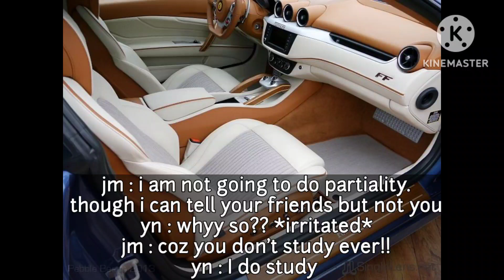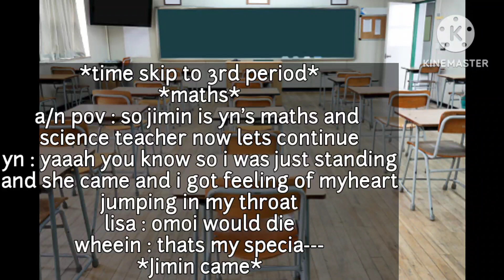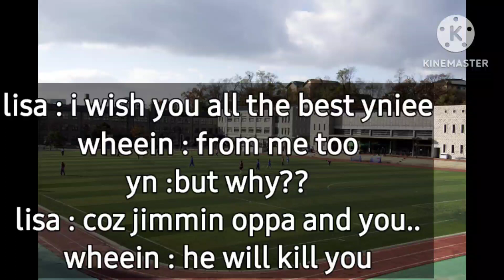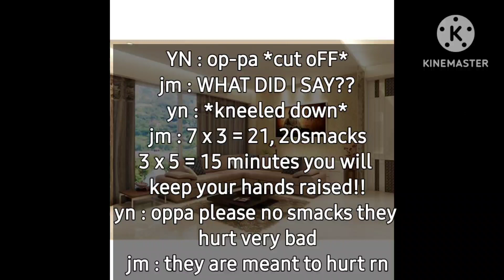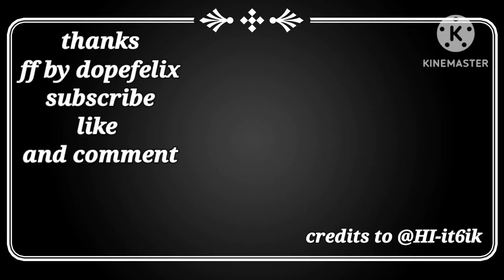JIMIN STRICT PROFESSOR BROTHER FF *requested*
so this ff is requested  by @HI-it6ik
i hope that you all like this ff as it is my first time making a ff of BTS Jimin.
do rate this ff in the comments and give me more of your fantastic ideas.
SARANGHAE